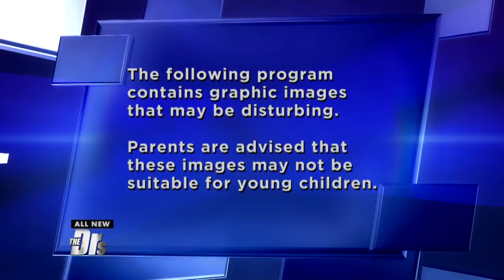Woman’s Pimple Turns out to Be Cancer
Cailin thought she simply had a pimple, but it turned out to be skin cancer. After being left with a large hole in her nose, plastic surgeon Dr. Kian Karimi helped reconstruct the damage.